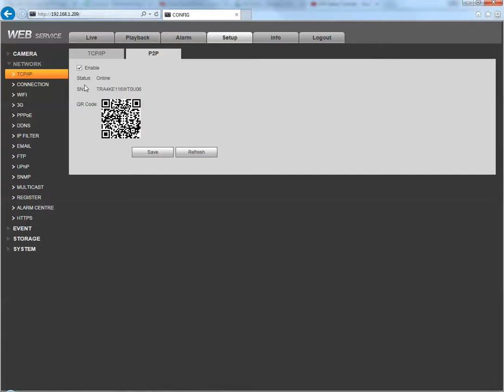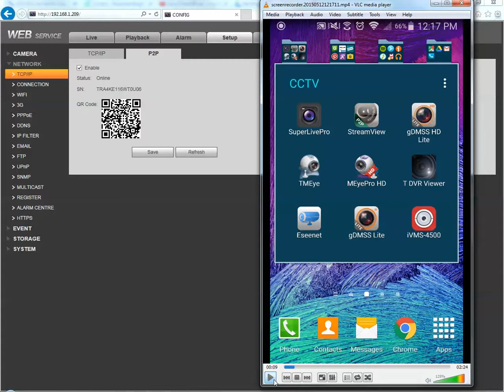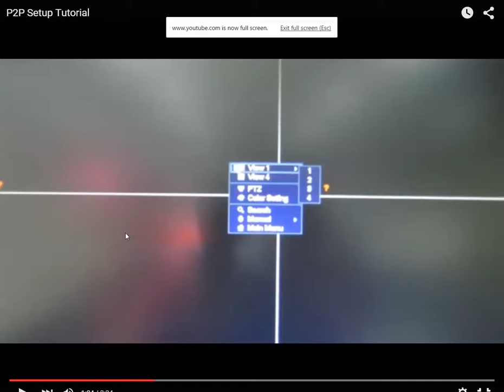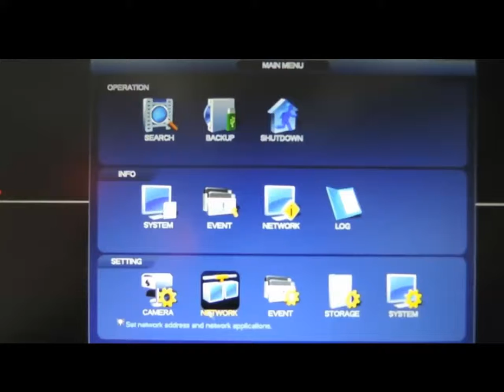p2p setup tutorial - spanish